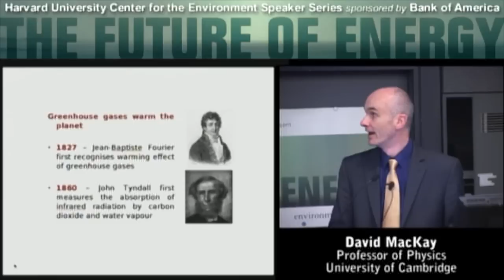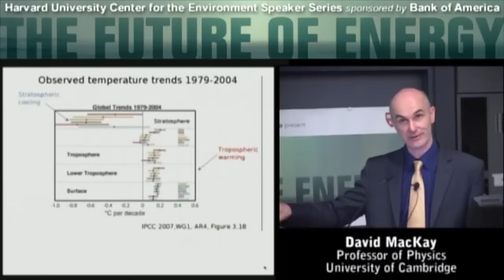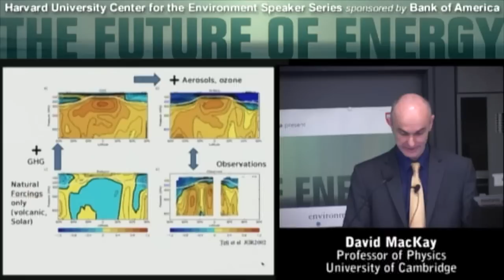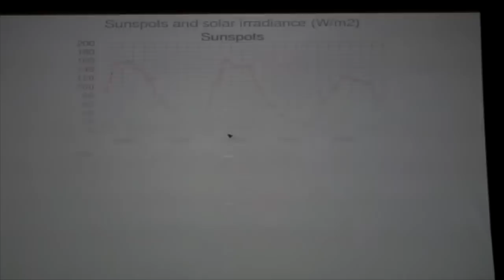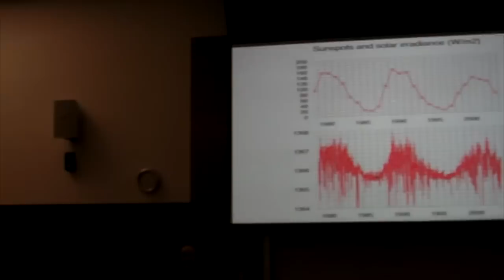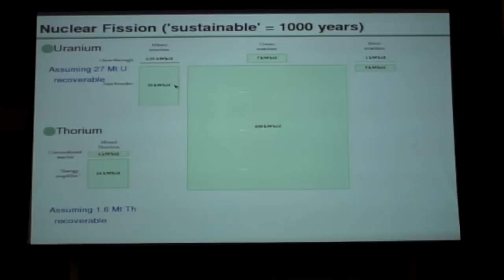S009 - Interesting Facts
Interesting Facts - Presentation by David MacKay

QUESTIONS ✈

1. What does the Pastafarian theory state about global warming?

2. What is the difference between the piracy theory of global warming and real climate science?

3. What did computer models predict would happen if CO2 were doubled regarding the troposphere, stratosphere, poles and medium latitudes?

4. Do actual observations of the atmosphere largely agree with the climate models?

5. What is the food energy cost for a cat per day?

6. What is the food energy cost for an omnivore?

7. How much chemical energy do we eat per day?

9. How much of a correlation is there between sunspots and global mean temperature?

10. Can sunspots be used to explain the recent global warming?

11. If we wanted the estimated amount of land based uranium to last a 1000 years, what is the most energy each person could use from once through uranium reactors per day? (use kWh/d/p)

12. How much energy does the average european use per day (in kWh/d/p) ?

13. If we wanted the estimated amount of land based fission fuel to last a 1000 years, what is the most energy each person could use from breeder reactors per day? (use kWh/d/p)